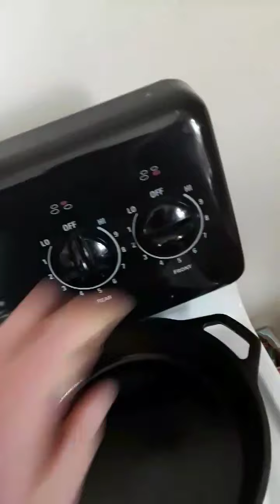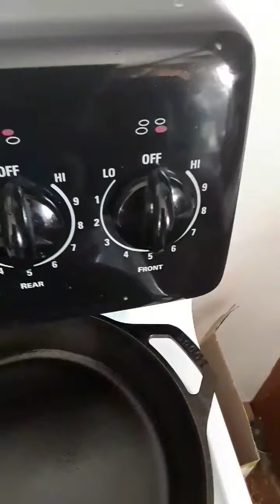We Cook Exotic Foods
Me and my brother cook some strange or exotic foods just for fun and then we taste test them to see if they are good or not.